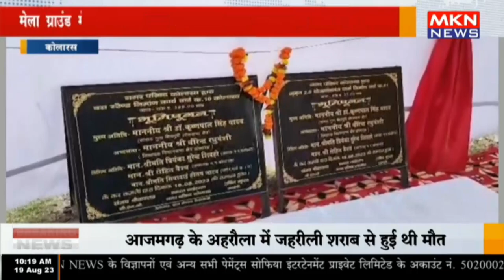कोलारस - मेला ग्राउंड में नवीन बस स्टैंड का सांसद और विधायक ने किया भूमि पूजन